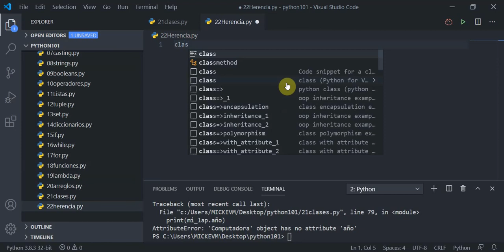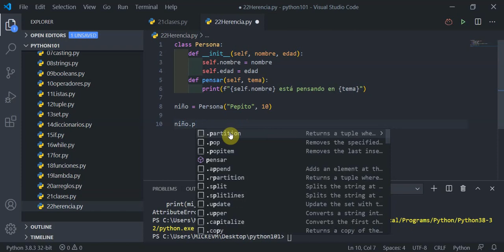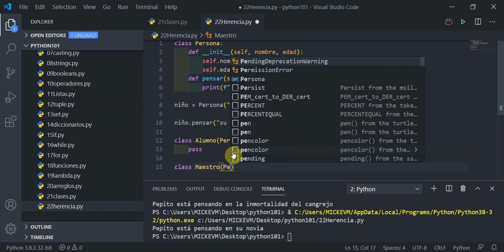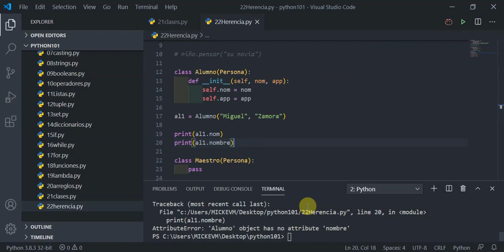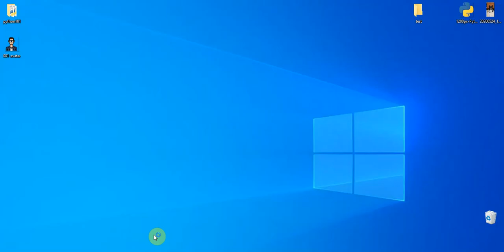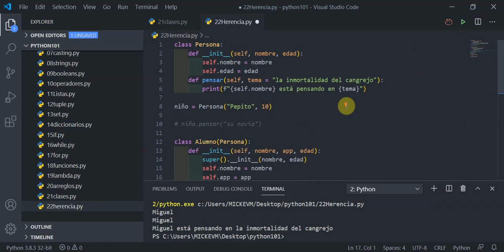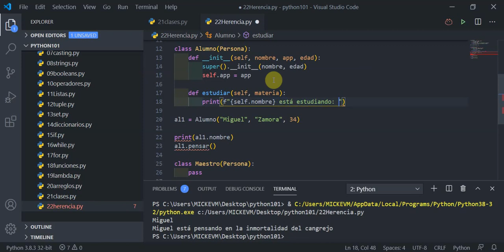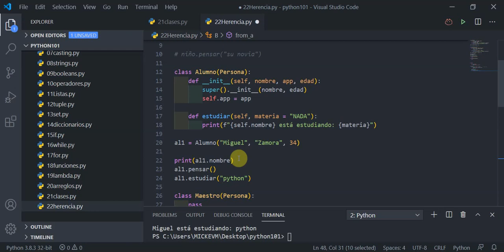video22: HERENCIA en Python